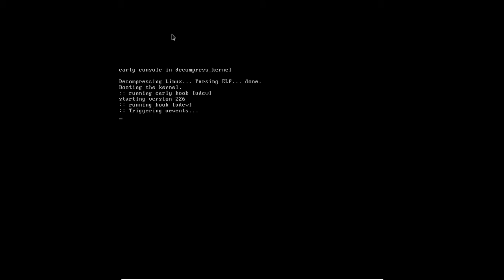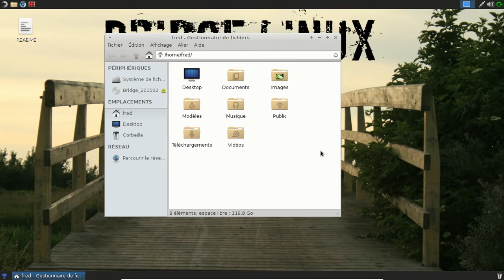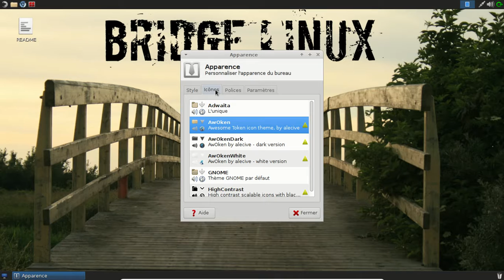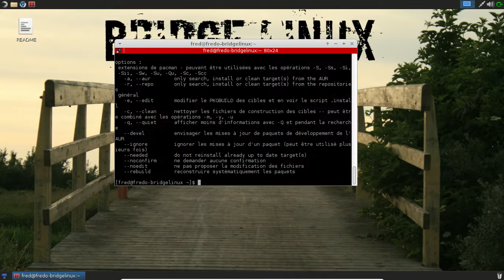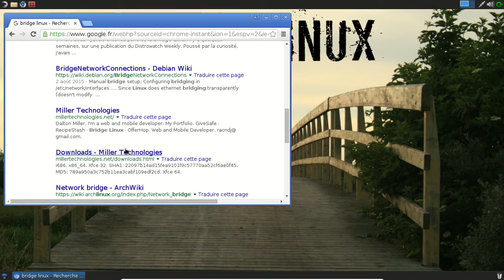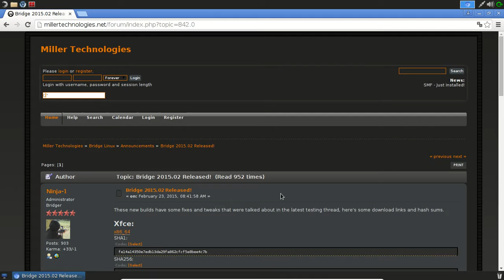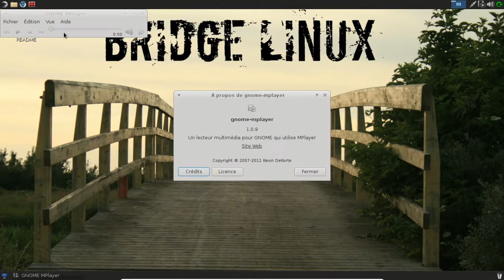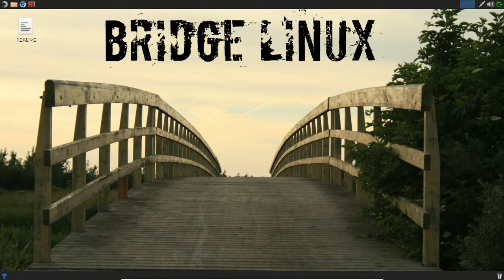Bridge Linux - octobre 2015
Une distribution basée sur Archlinux et Xfce.